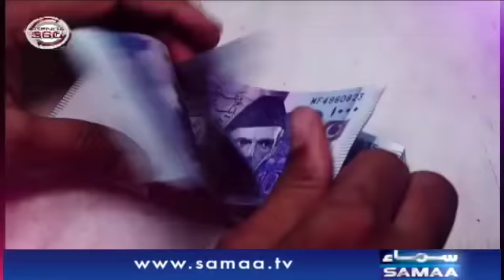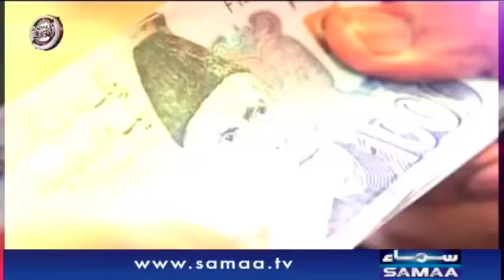Kia Hukumat Nawaz aur Zardari ko deal ki dheel degi? | Agenda 360 | SAMAA TV | 6 September 2019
کیا حکومت نواز اور زرداری کو ڈیل کی ڈھیل دے گی ؟